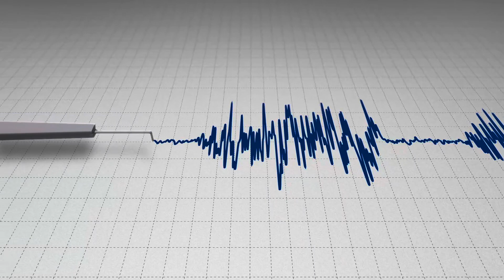Apocalyptic Tsunamis: The Cataclysmic End of Earth!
In today's video, we venture into the chilling world of colossal tsunamis and their potential to reshape our planet. Brace yourself as we take you on an unforgettable journey through the terrifying might of these monstrous waves.

Imagine standing on a serene beach, the gentle lapping of waves at your feet, and the soft caress of a salty breeze against your face. It's a picturesque scene, a tranquil moment frozen in time. But what if I told you that this peaceful paradise could transform into a catastrophic nightmare within seconds?

Tsunamis, born from the depths of the ocean, possess a force beyond human comprehension. These massive walls of water can be triggered by undersea earthquakes, volcanic eruptions, or even the impact of a gargantuan asteroid crashing into the sea. When unleashed, they surge forward, obliterating everything in their path with a relentless fury.

In this gripping video, we vividly illustrate the unimaginable devastation caused by these colossal tsunamis. We'll explore real-life accounts of past disasters, like the infamous 2004 Indian Ocean tsunami, which claimed hundreds of thousands of lives and forever altered coastal communities.

But it's not just the immediate impact that leaves an indelible mark. The aftermath of a tsunami can be equally harrowing, as survivors grapple with the overwhelming loss and struggle to rebuild their shattered lives. We'll shed light on the courageous tales of resilience and human spirit that emerge from the darkest hours.

So, buckle up and join us as we navigate the tumultuous waters of this natural phenomenon. Together, we'll unravel the science behind tsunamis, dissect the factors that contribute to their sheer force, and explore the global efforts aimed at early detection and warning systems.

Remember, knowledge is power. By understanding the raw power of tsunamis, we can better prepare ourselves and our communities for the unthinkable. Join us on this eye-opening adventure to gain a deeper appreciation for the delicate balance between humanity and Mother Nature.

Together, let's embark on a journey of discovery and raise awareness about the colossal forces that shape our world.